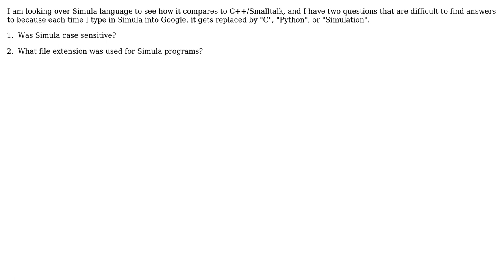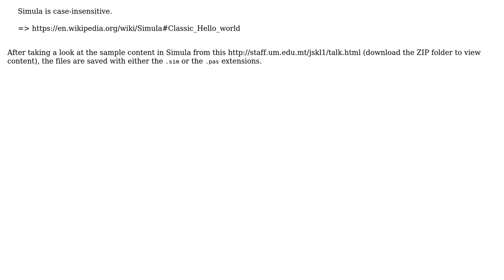Software Engineering: Two questions about Simula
With thanks & praise to God, and with thanks to the many people who have made this project possible! You are responsible for your own actions.